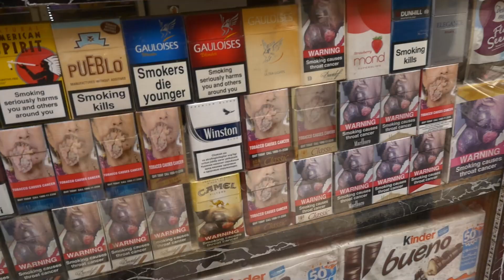印度的这种酸奶，名字叫：拉希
我是大明，一位中国小伙
已走遍了大半个中国
以及印度等世界多个国家
记录沿途风景
带您了解中国
发现世界

旅行 VLOG 风土人情 本频道制作的所有视频都符合平台的使用政策，没有任何违规行为。